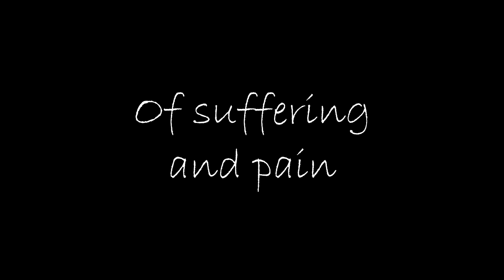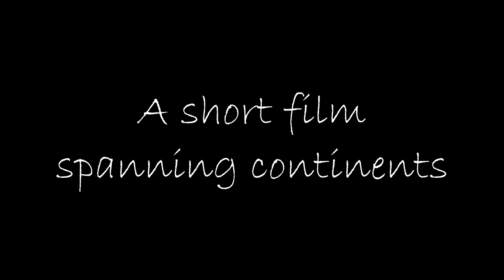Trailer - Endless pain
Trailer zur animierten Dokumentation "Endless Pain" von Natalie Lehnart und Nicos Lentzsch, entstanden im Studiengang Medieninformaitk/Mediendesign, 2020

Projektbetreuung: Prof. Gießler, FHD